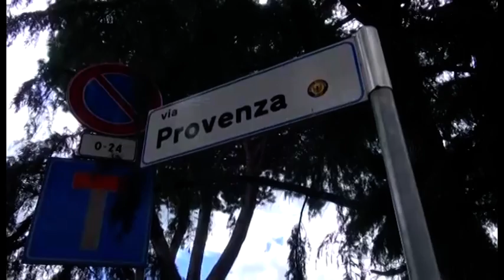Arezzo, si buca in via Provenza e sfugge al controllo: arrestato 48enne aretino